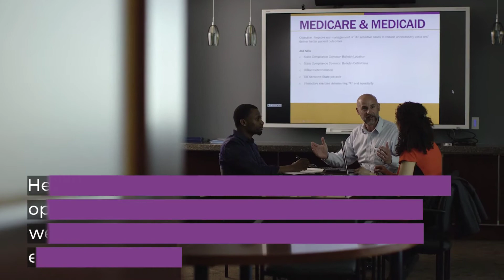4 Reasons To Pursue A Health Care Education Today (Goodwin University)